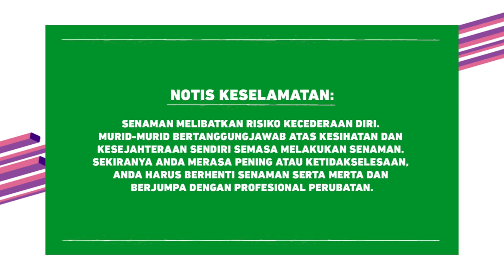DidikTV Cergas Bersama Intan Serah Ep4 Siri2